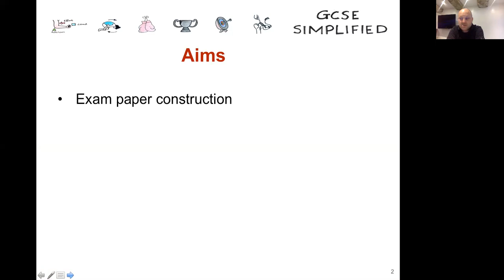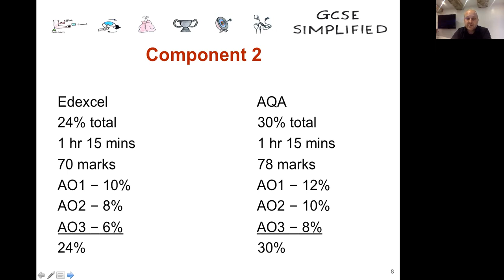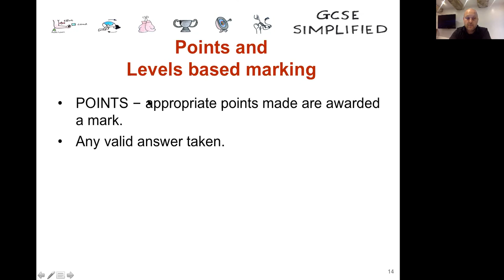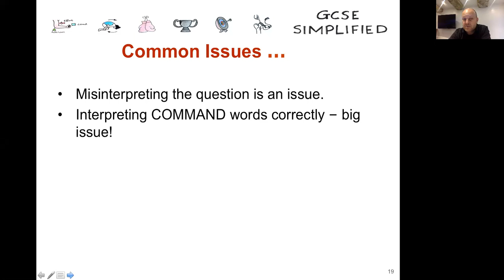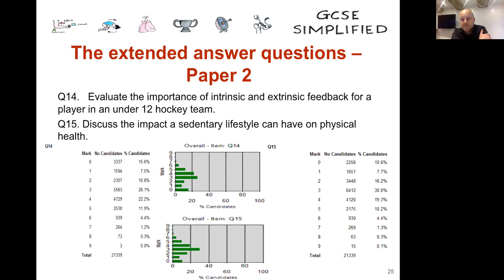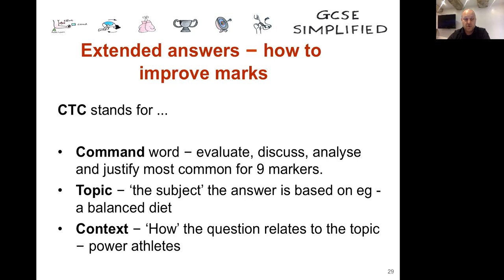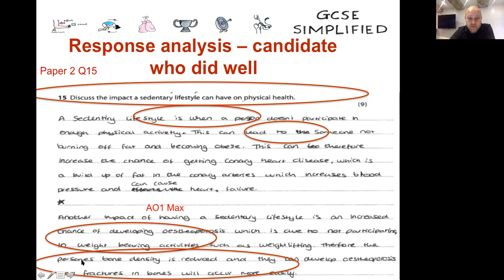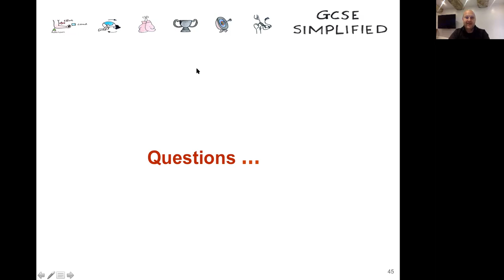DXBPE Webinar - Success in Extended Writing in GCSE PE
Delivered by Mr Tony Corcoran, Senior Examiner for Edexcel GCSE PE and moderator for A Level PE. This session covers examination paper construction, points based vs levels based marking and strategies for extended writing to help your students hit mark band three.